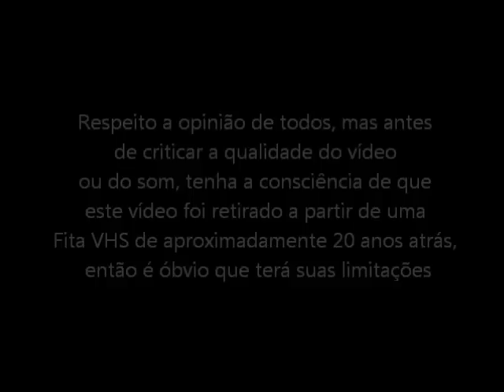Mercs (Mega Drive - VHS Rip) - Final do Jogo no Modo Original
Final do jogo Mercs no Modo Original para Mega Drive / Sega Genesis. Vídeo retirado a partir de um VHS.